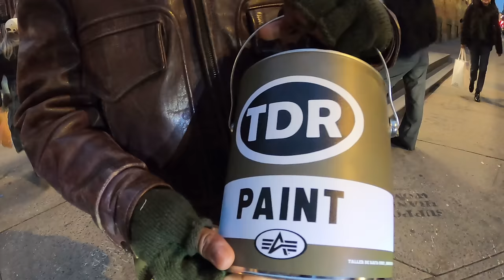What Are People Wearing in New York? (Fashion Trends 2023 NYC Street Style Ep.89)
What are people wearing in New York? Explore the fashion trends 2023 has to offer and learn what's hot! From nyc street style to casual winter outfits and fall trends, we've got you covered. We take a look at the coolest street fashion and hottest fall & winter wardrobes that are sure to be awesome in the coming year.

Join me in the 89th episode of What Are People Wearing as we take a look at the 2023 street fashion of New York City for 2023. I'll be covering streetwear outfits 2023 that are sure to be awesome for summer 2023 fashion, as well as the latest 2023 streetwear brands that are shining in the fashion industry. We'll be exploring the nyc fashion capital neighborhood of Soho including Prince Street, Canal Street, Mercer Street, plus Brooklyn's Bushwick neighborhood to get a glimpse of what millennial styles, gen z fashion, and learn more about what people are wearing. We'll also be checking out the 2023 streetwear design styles that are always worth checking out. This episode will be perfect for summer fashion 2023, featuring the latest Streetwear 2023 Womens fashion trends and the freshest Soho nyc street style. Don't miss out on all the post-looks from New York Fashion Week 2023 and the fashion trends 2023 summer has to offer from NYC as they show off their style!

0:00 Intro
0:08 Christina
1:15 Soho Street Fashion
1:24 Adrienne ( @ adriennechau )
2:18 Vanilla Steph Curry
2:25 Jennifer
3:11 Isaiah
5:07 Aaliyah, Anna, & Chanel ( @ aaliyahhkay, @ anarunitup, @ itschanellive )
7:17 Holiday Season in NYC
7:22 Lower East Side Street Fashion
7:39 Tessa & Maya
9:30 Vanilla Santa
9:34 Eve ( @ jiijofficial )
11:06 NoLita Soho Fashion
11:17 Violet & Uchenna
13:15 Bri
13:54 Essx on Essex Lil Uzi Vert Pop-Up
14:08 Silo ( @ Siloseven )
15:33 Supermoon Bakehouse ( @ supermoonbakehouse )
15:50 P.T.
16:47 Manny & Nikka
18:53 Zo
19:47 Nini & Kian
21:56 Kennedy
22:57 Dr. Garments
22:59 BillTheDemon (@ billthedemon_ )
24:31 Gianna & Falauh ( @ gianna.bakes & @ killfallou )
27:14 Jae Pacaveli ( @ __jaesus__ )
28:37 Trevor Munch ( @ trevormunch )
29:46 Akobi ( @ stolen.item )
30:44 Mia
31:42 Natalie & Kyle
33:43 Jade
34:33 Outro